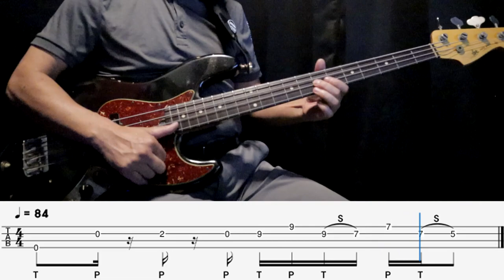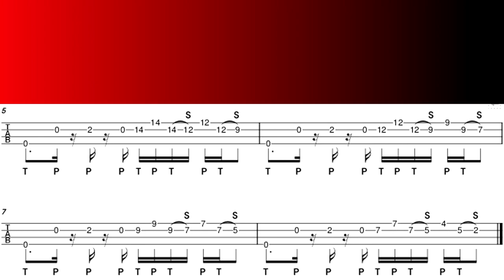Em Slap Bass Fill ins v1/TAB/Backing Track/Sheet Music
00:00 Explanation(설명)
01:02 PLAY(연주)
02:11 Backing Track(반주)

This prosperity award introduces fill-ins used in Em...
It's a scale from the G Major key
and you can make more cases in some cases..
이 번영상은 Em에서 쓰는 필인들을 소개합니다..
G Major 키에서 가지고 온 스케일 들이고
경우에 따라 더 많은 케이스를 만들수 있습니다..